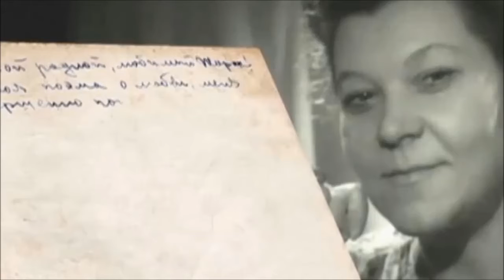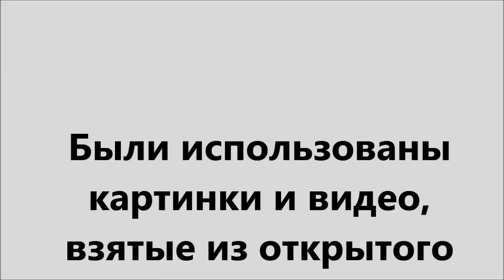Назад в СССР: Клавдия Шульженко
24 марта исполняется 115 лет со дня рождения народной артистки СССР советской эстрадной певицы, артистки театра и кино Клавдии Шульженко. Ведущий библиотекарь библиотеки-филиала №20 Марина Михайловна Филимонова рассказала удалённым пользователям о той, что была легендой советского времени.